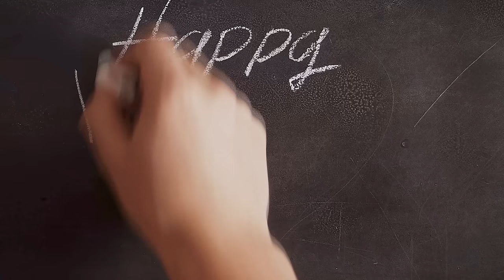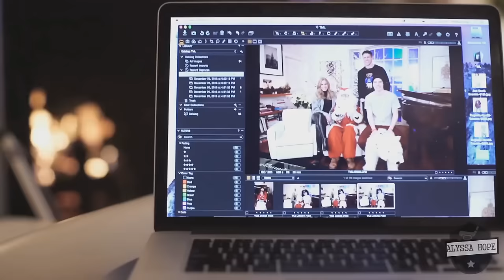Mitch Marner/5 Players He Loves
A special thanks to the following Patrons:
The Cranky Yankee, Ryan Todd, Richard Corby and Mark Clauser!

If you enjoyed this beat check out more from "Free Rap Beats | Hip-Hop Instrumentals"